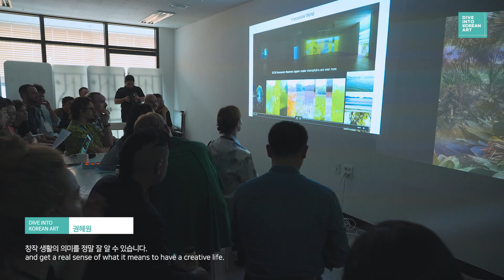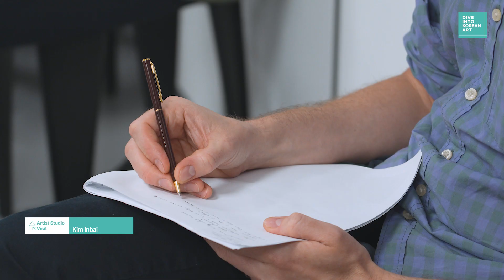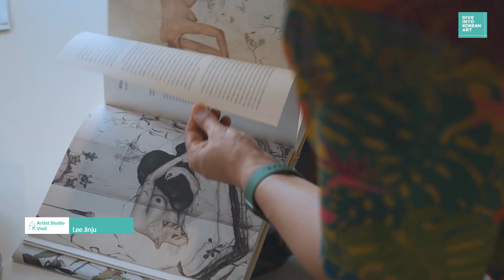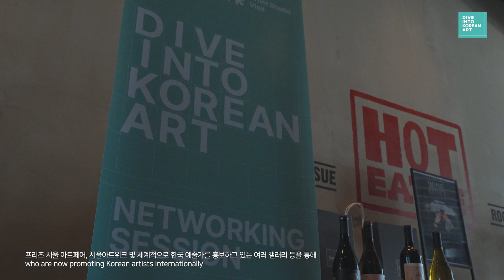[2023 해외인사 작가 스튜디오 초청 프로그램] Dive into Korean Art: Seoul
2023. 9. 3. ~ 9. 6.

예술경영지원센터는 2023  키아프 서울(KIAF SEOUL)-프리즈 서울(Frieze Seoul) 개최를 맞이하여 해외 미술계 주요 인사를 한국으로 초청, 한국 신중진 작가 12인의 작업실을 방문하는 프로그램 2023 Dive into Korean Art: Seoul를 운영하였습니다. 그 생생한 현장을 스케치 영상으로 전합니다.